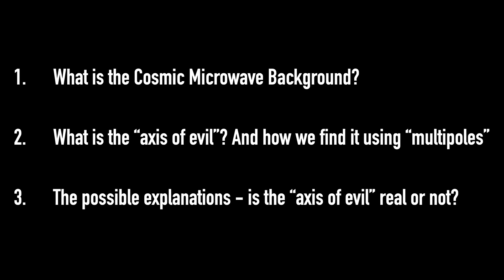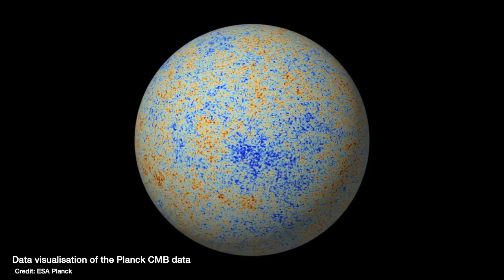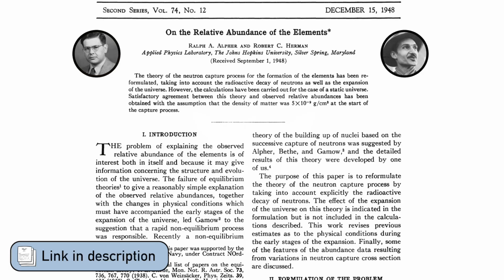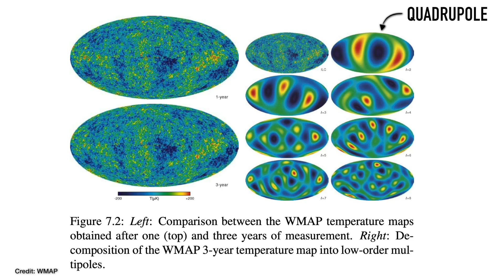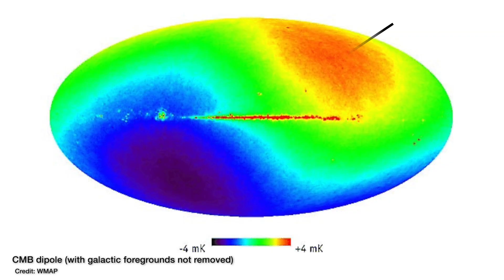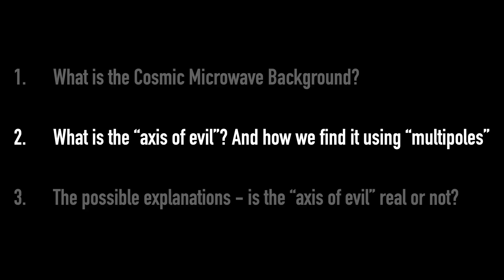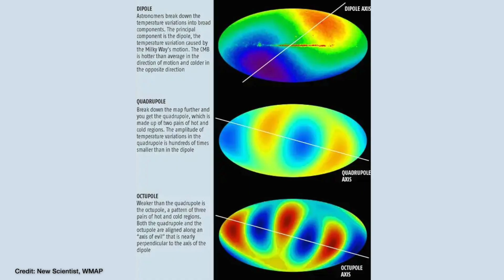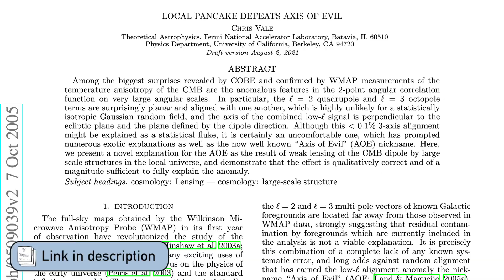The "Axis of Evil" in the cosmic microwave background | Unsolved Mystery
There's a strange, unexplained feature of the Cosmic Microwave Background which seems to be aligned with the Solar System, and we don't why. Is it real or just a coincidence? And if it is real, does that mean we're missing something from our best cosmological model of the Universe?

For a recent review of the tensions and anomalies in cosmology and the Cosmic Microwave Background (p.99 for the axis of evil)

00:00 - Introduction
02:49 - What is the cosmic microwave background?
05:13 - What are "multipoles" in the CMB?
07:34 - What is the "axis of evil"?
08:42 - Possible explanations  - it's not real
11:00 - Possible explanations - it is real
13:38 - Bloopers